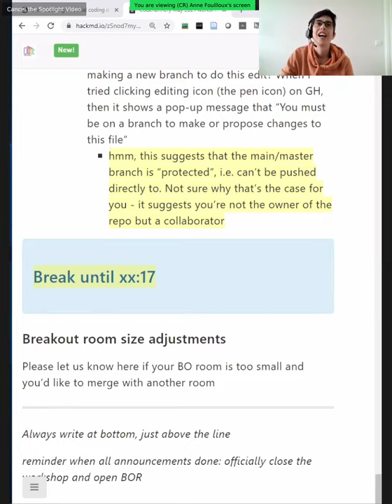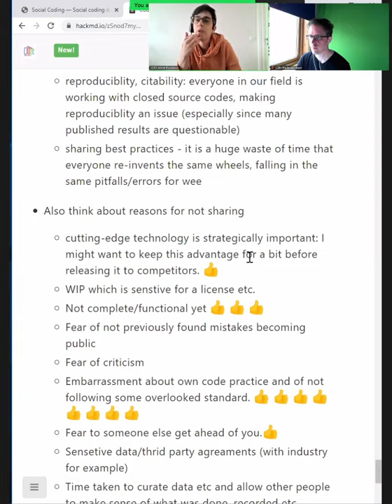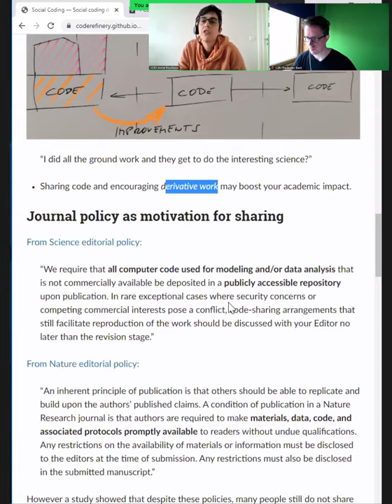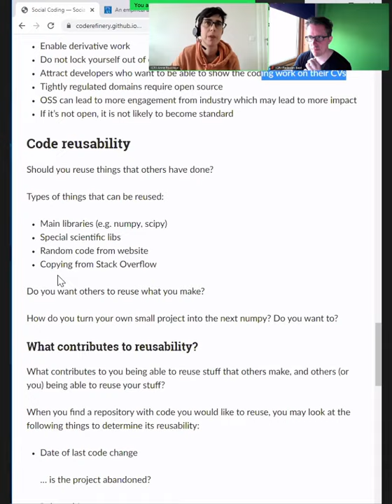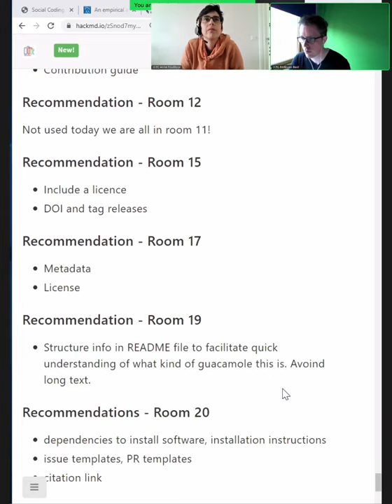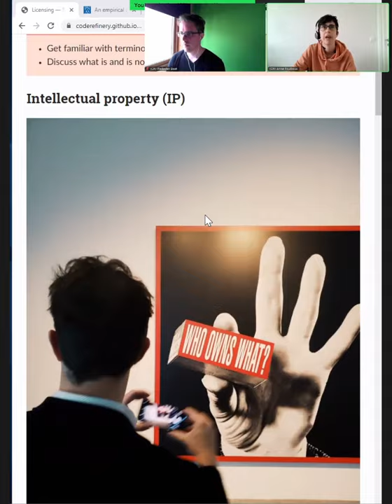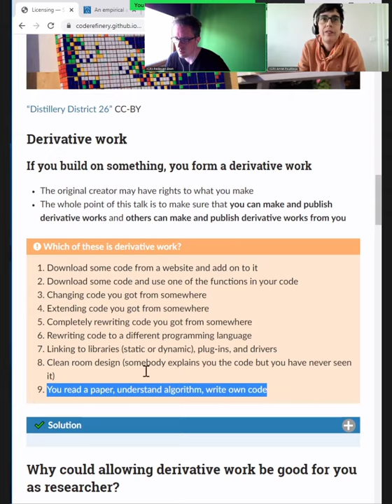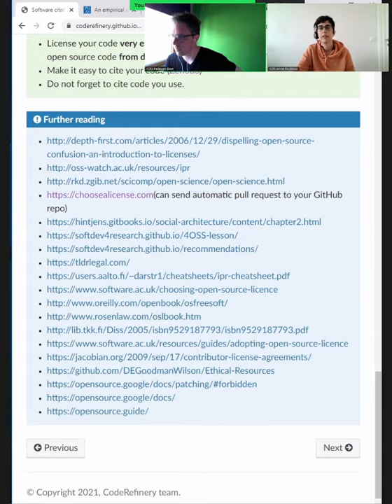Social coding - CodeRefinery May 2021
We don't just program for ourselves: we are part of a community.  As scientists, we want to get citations, so how can our software support this?  Our work is a constant balance between using the work of others and hoping that others will use our work.  In this lesson, we talk about the advantages
and disadvantages of others building on our work, and how to support that.

We cover best practices for software/data projects, requirements for sharing, copyright, licensing, citation, and more.

00:00 Intro
00:55 Social Coding
27:35 Exercise: how to make a repository more reusable?
37:55 Licensing
51:20 Practical recommendations
52:55 Software citation

This is part of the CodeRefinery May 2021 workshop.  The videos are available to everyone, but may be most useful to the people who attended the workshop and want to review later.